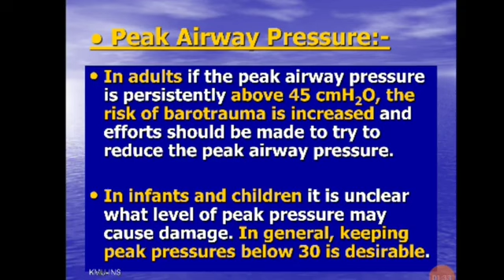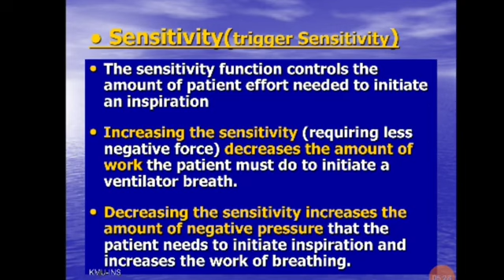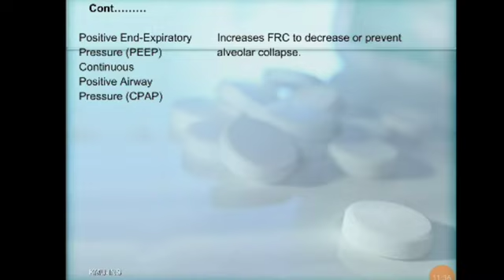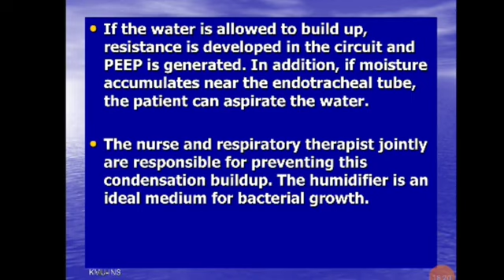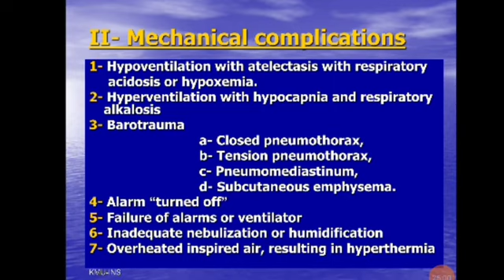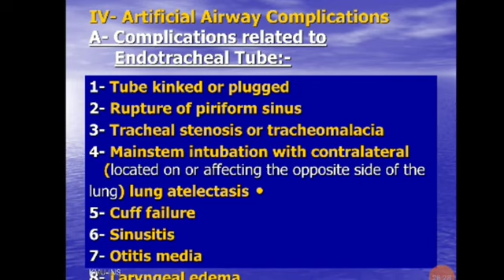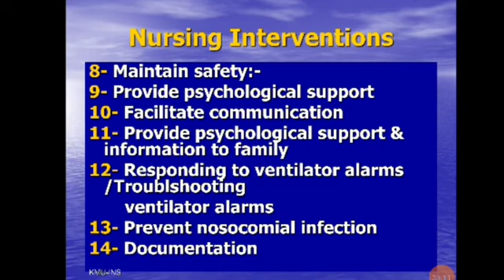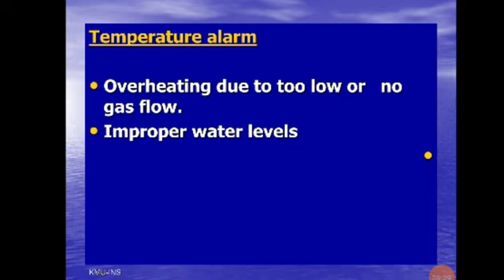Ventilator Lecture of Critical Care Nursing | CCN Ventilator lecture medical for medical students.